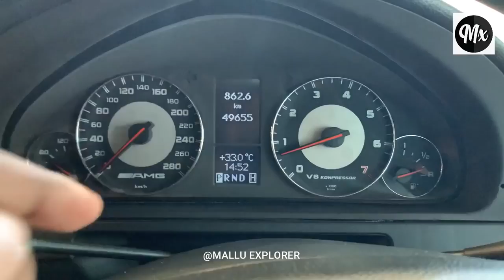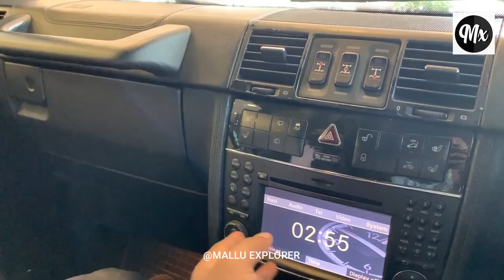ബെൻസിന്റെ ഇടിവണ്ടി!!!! Mercedes Benz G55 at Link 4 U Global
Malayalam Travel Vlog by Mallu Explorer and its Fully Loaded!!!